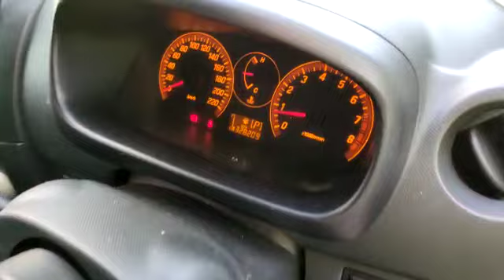PERODUA, MYVI 1.3 , N/A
Make: PERODUA
Model: MYVI 1.3
Variant: N/A
Year: 2007 / 08
Transmission: N/A
Reserved Price: RM 7,800.00